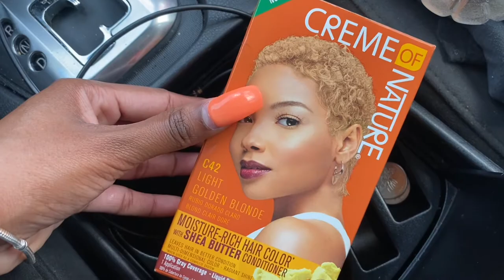TIK TOK INSPIRED SKUNK STRIPE ON MY NATURAL HAIR ! | niynuni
hey y’all, watch me do the trending skunk stripe!  The video is on the short side , I just tried to keep it nice and simple & didn’t wanna bore y’all lol but anyways y’all enjoy!

👇🏾only social media’s I have👇🏾